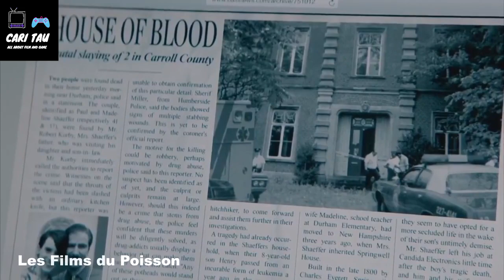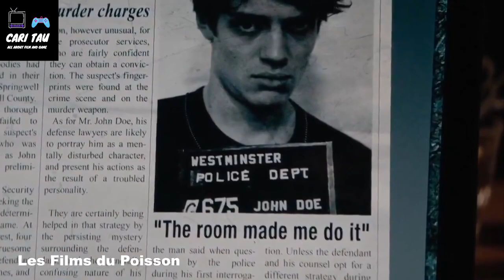L4KN4T ! M3NG3B0R !BU T!R!NYA ? RUANGAN INI MENGABULKAN SEMUA PERMINTAAN !- Alur Film The Room 2019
Film yang akan kita ceritain ini berjudul The Room yang rilis pada tahun 2019, Film berkisah tentang 2 pasangan yang menemukan sebuah ruangan ajaib dirumah baru mereka dan mengabulkan semuanya ! Simak Videonya ! Berisi penjelasan ending Film The Room !

wik wik wik ah ah ah ah asli kartun,
prank wik wik w,
wik wik yang sangat sakit asli ah ah versi korea,

wik wik 1 jam asli,
wik wik 1 hari,
wik wik 1 jam korea,
bokeh 1 wik wik,
2 vs 1 wik wik,
kill 1 wik wik,
kil 1 wik wik,
1 kill 1 wik wik ff,
sahabat lawan 1 wik wik,
1 kil 1 wik wik,